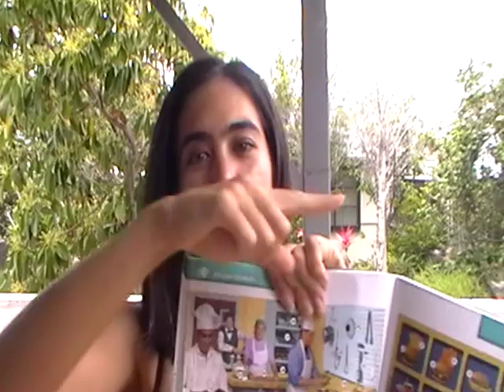Oxford Picture Dictionary, 2nd Edition, p. 78 Kitchen Utensils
Hello English (ESL) Students!

Thank you for visiting English class today!  Open your books, the Oxford Picture Dictionary, 2nd Edition, to p. 78.  We are going to be learning words for kitchen utensils (tools).  Join Meylysa and repeat and practice your words!

Happy English lesson!  You are a WONDERFUL student =)

Your ESL Teacher,

Meylysa